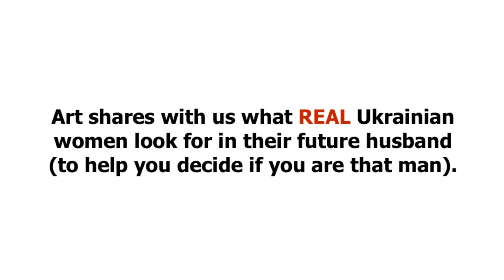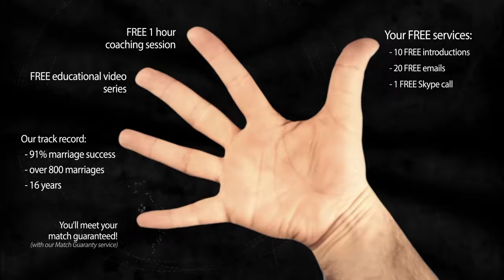Mail Order Wife Full Movie (Love Me 5)